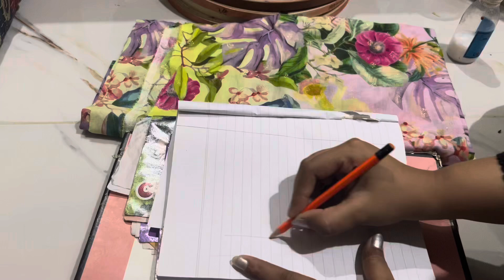Hand painting on chiffon . I make my dupatta for matching shirt